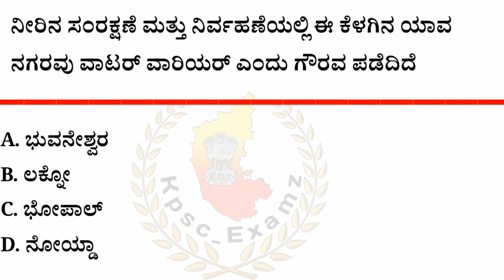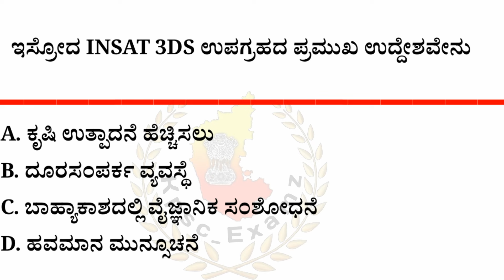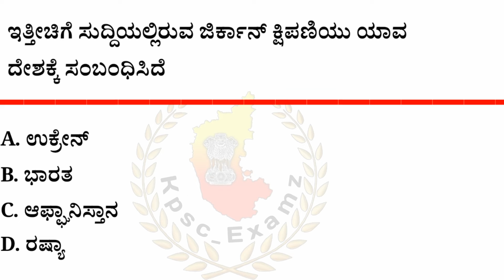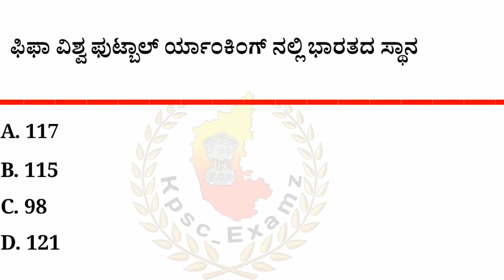ಫೆಬ್ರವರಿ 15,16 ರ ಪ್ರಚಲಿತ ಘಟನೆಗಳು | February 15 ,16 Current Affairs| The Hindu PIB ಪ್ರಜಾವಾಣಿ